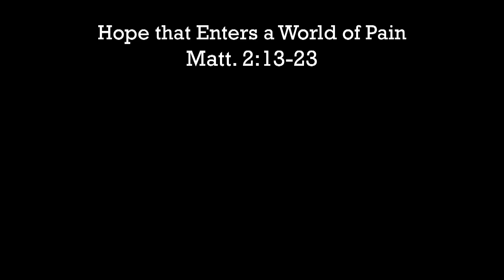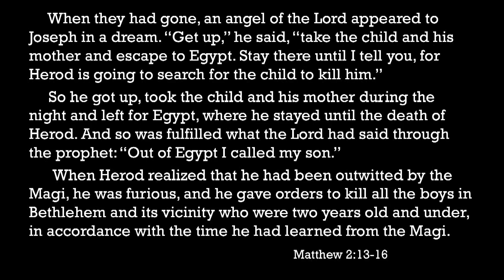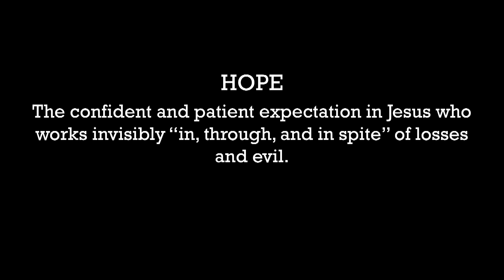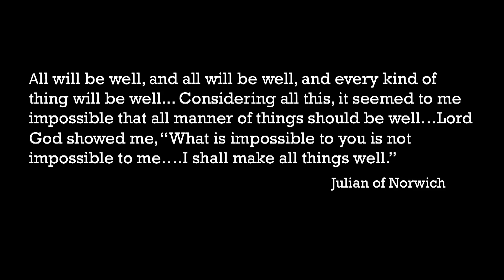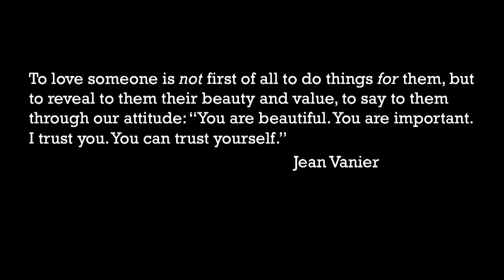Hope that Enters a World of Pain by Pete Scazzero | The Foolishness of God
We continue our Advent series called Advent: The Foolishness of God by Pastor Pete Scazzero.

If you would like more information about New Life Fellowship, please